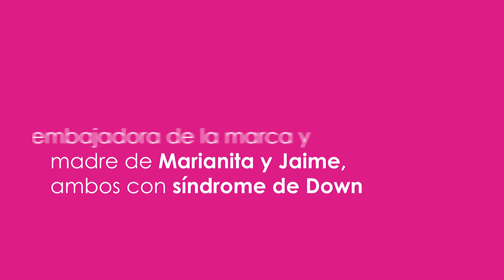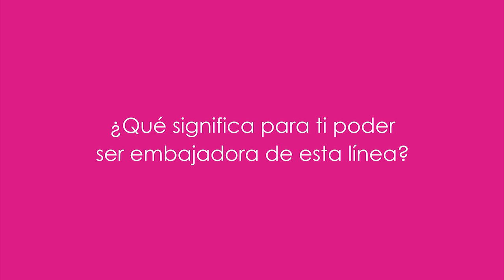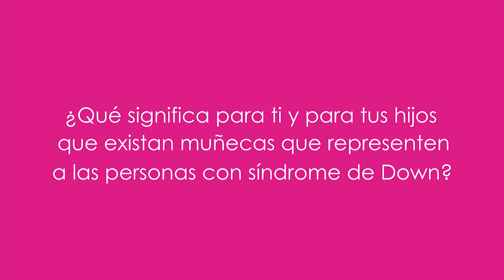Barbie - Mariana de Ugarte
Barbie, propiedad del grupo Mattel, continúa reflejando sus valores de diversidad e inclusión social en su línea de muñecas, con la reciente incorporación de una muñeca con síndrome de Down, creada para que niños se vean reflejados en ella. Mariana de Ugarte es la embajadora de la marca y de esta línea de muñecas en España.